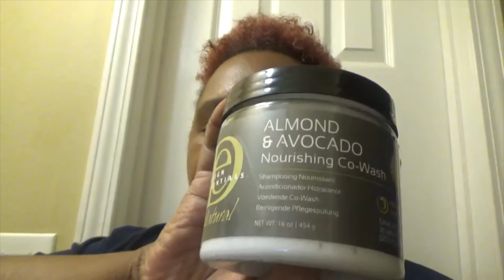Co-Washing Your Hair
Today, I will be showing you some of my favorite products I like to use when co-washing my hair.  Soon, I will be showing you a step by step tutorial on how I co-wash my hair but in the meantime, I hope you enjoy this video.

Hair Products:
Design Essentials Almond & Avocado Nourishing Co-Wash
Lovely B's Oh Honey! Moisture Masque
Aphogee Keratin & Green Tea Restructurizer
Design Essentials Kukui & Coconut Hydrating Leave-In Conditioner